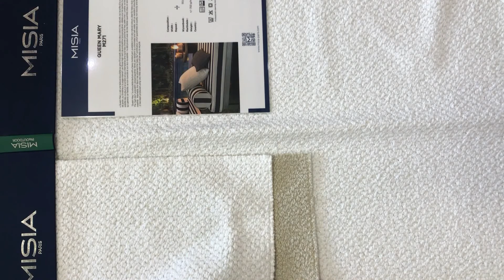M271 - QUEEN MARY